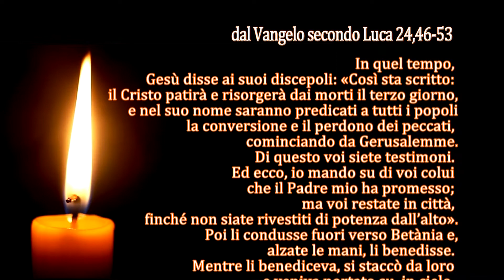La Parola del Signore - Il Vangelo del giorno - 28/05/2022